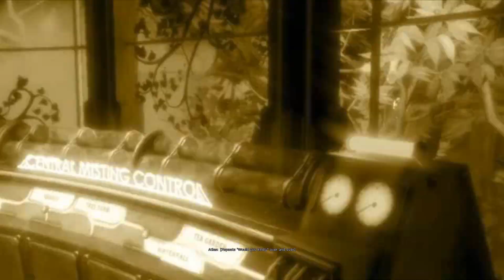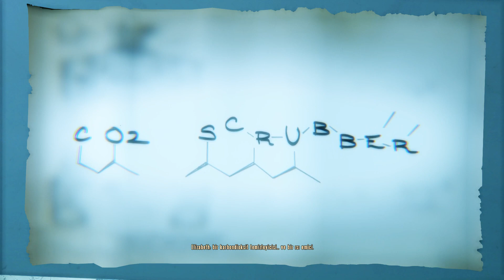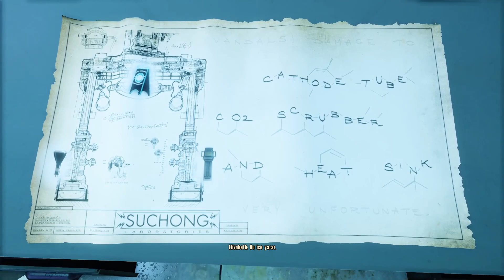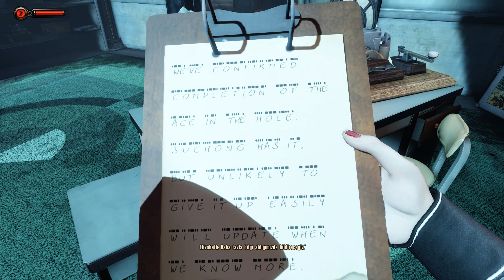BioShock Infinite Burial at Sea Episode 2 Türkçe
BioShock Infinite
Burial at Sea Episode 2
DLC
Türkçe